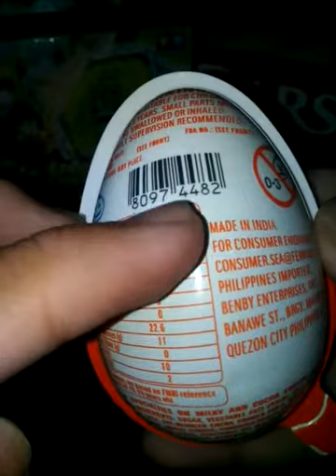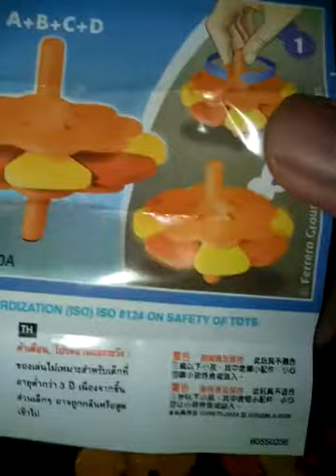Kinder Joy surprise part 1 (for boys)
It has a little bit destruction and confusion but only 1x and but AMAZING!!!